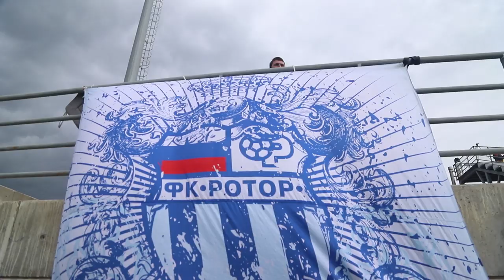Дневник Олимп-Кубка ФНЛ 2019. День пятый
В очередном выпуске Олимп-Кубка ФНЛ 2019 спортивный директор «Левадии» Сергей Парейко, хорошо знакомый болельщикам по выступлениям за «Ротор», «Томь» и нижегородскую «Волгу», знакомит нас с дебютантом турнира. Также в фокусе внимания нашей съемочной группы нападающий «Ротора» Роман Янушковский, лидирующий в списке бомбардиров турнира. И, конечно же, подробности заключительных матчей группового этапа в группах А и В.